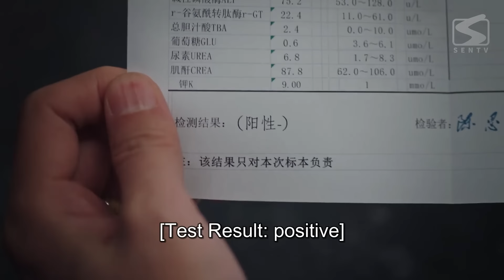EP01妻子離婚後霸氣回國，一身紅色禮裙驚艷全場，出軌丈夫徹底後悔！Chinese Television Dramas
🔥劇名(Drama Name)：thtdmm
中國電視劇 Chinese TV series#蘇有朋#秦嵐#都市愛情#婚戀#甜寵#職場
🔥喜歡這個視頻就關注此頻道吧，會持續更新甜甜的中國電視劇~
If you like this video, please follow this channel, we will continue to update sweet Chinese TV series~